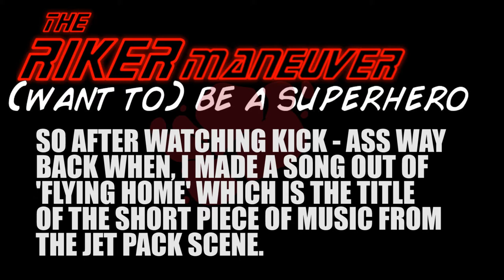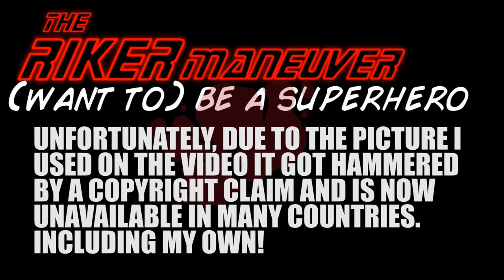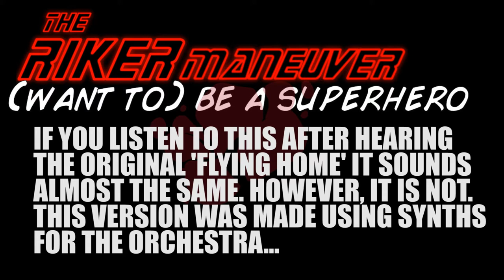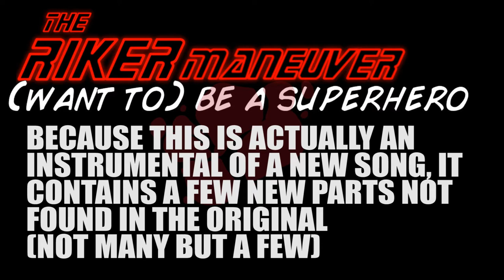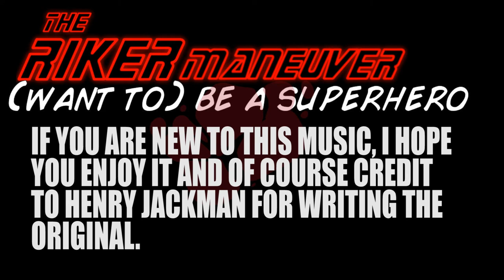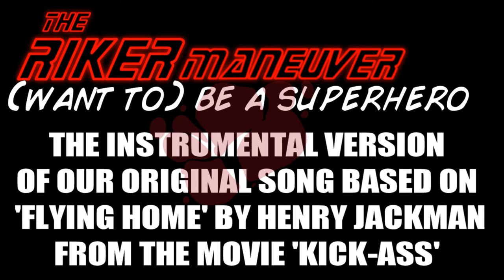Kick - Ass - Flying Home (Extended) Jet Pack Scene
This is actually the instrumental from our original song based on Flying Home called '(want to) Be a Superhero.

Loads of people ripped it and uploaded it without giving credit but here it is again from the original (cover) artist. Much respect to Henry Jackman for making the original of course!!!

Why 'again'? Because ironically mine got blocked and all the others didn't! Grr lol.